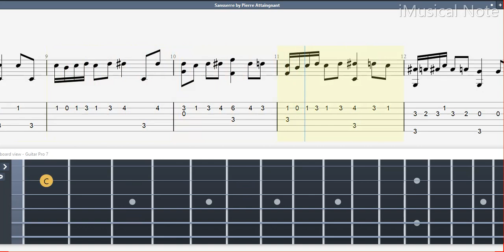Guitar TAB (Pierre Attaingnant) Sansserre | (1494-1552) Tutorial / Sheet / Lesson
Pierre Attaingnant was a French music printer, active in Paris. Attaingnant is considered to be first large-scale publisher of single-impression movable type for music-printing, thus making it possible to print faster and cheaper than predecessors such as Ottaviano Petrucci.